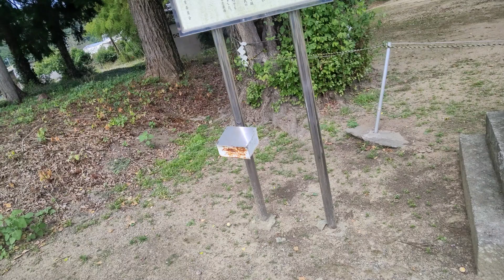ショート動画 天満神社旧郷社・小室天満神社の彼岸花 2024年9月24日 播磨の花の名所 ヒガンバナ 播磨の景観 散策道 大木 神崎郡市川町の見どころ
前から気になっていた小室天満神社さんにヒガンバナが咲いているかどうか確かめに行きました。

播磨の寺社、散策道
播磨の花の名所、彼岸花、大木、景観